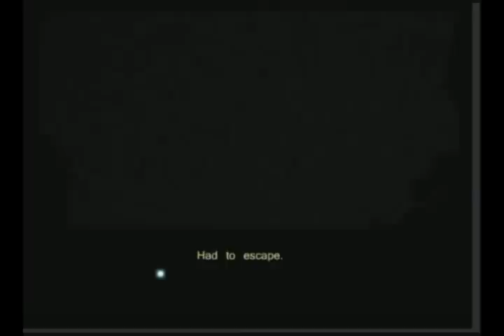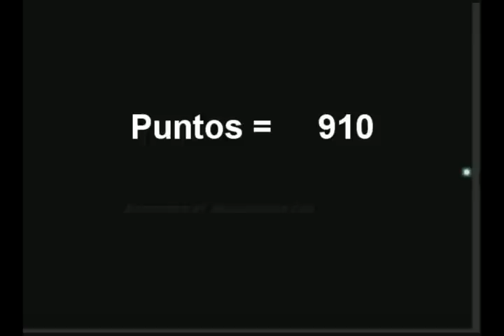Alice is dead 2 - Parte única: La conspiración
Continuamos el Reto newgrounds con Alice is dead 2, donde descubriremos los embrollos en los que está metido el conejo, nuestro protagonista.